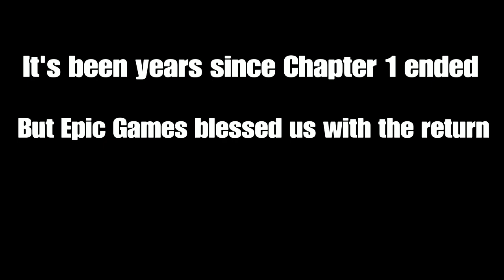Fortnite Is So Back...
Obviously Ceeday is not dead, issa joke. Making Fortnite fun again.